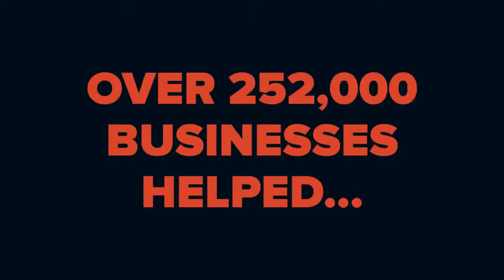Episode 13 - "SAAS and Business..." with Shaun Clark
We are super excited to have Shaun Clark, Co-Founder of HighLevel and  Software Engineer on our January 19th episode.

Shaun is a ground breaker in the SAAS space creating disruptive solutions that are driving businesses and marketers today.

Shaun is the cofounder and CEO of High Level. HighLevel is the #1 Automation and Text Messaging Platform for Marketing Agencies The first ever platform built to manage a Business’s Follow up, two-way texting, pipeline, scheduling, and so much more.

High Level’s focus is on helping businesses and entrepreneurs grow and rise above adversities.